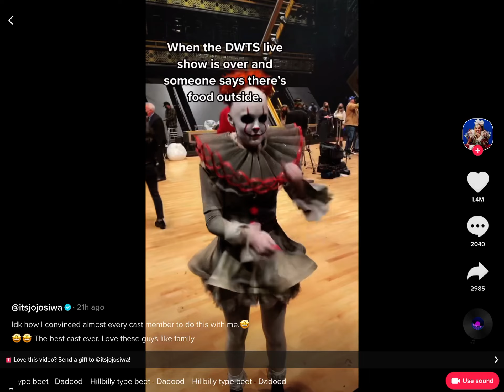can me kay alex and the whole squad do this trend